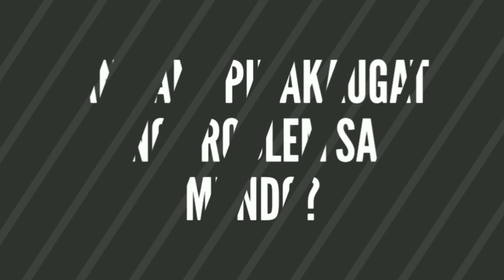ANO ANG PINAKAUGAT NG PROBLEMA SA MUNDO